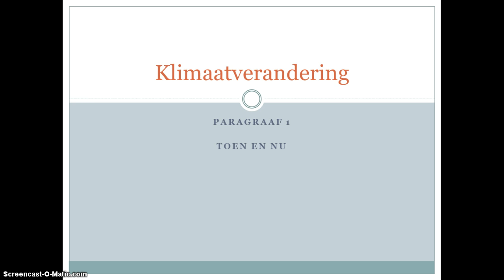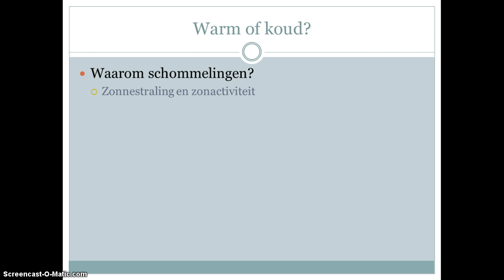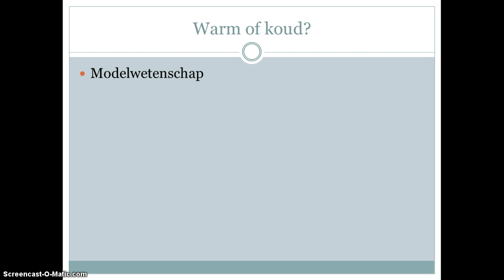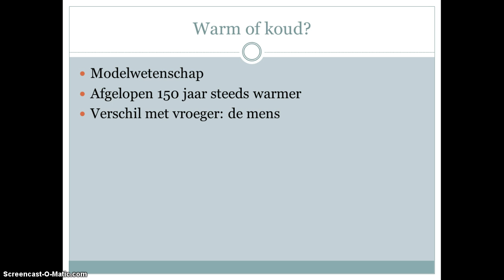Klimaatverandering toen en nu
3HV De Nieuwe Terra